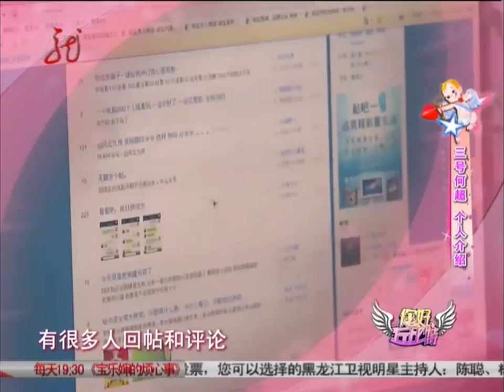你好丘比特 20120922 超美女孩牵手成功